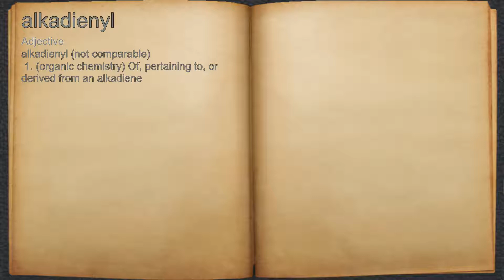What does alkadienyl mean?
A spoken definition of alkadienyl.

Intro Sound:
Typewriter - Tamskp